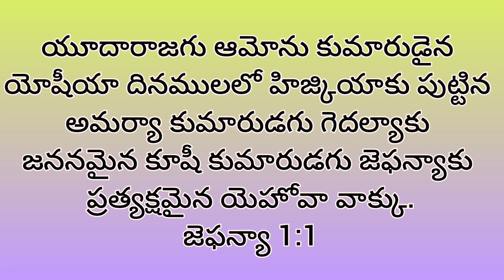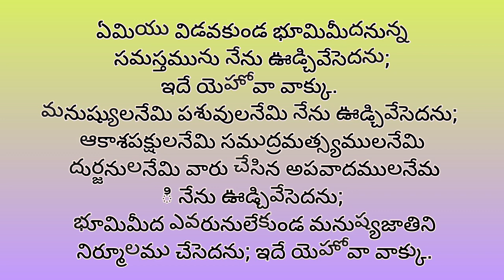cssa Gnanavani 03/07/2023 Amudalavalasa